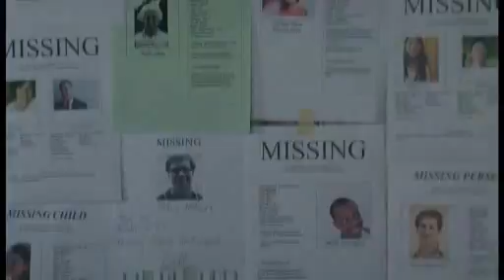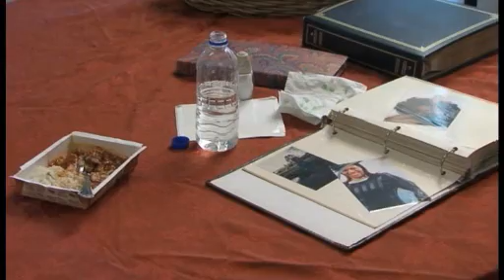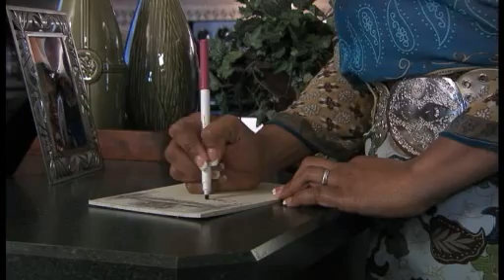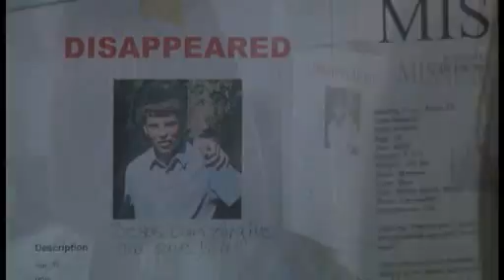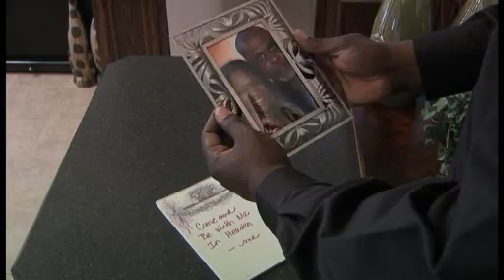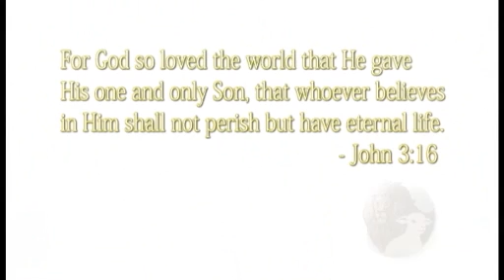Did many people disappear?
Answers on the disappearances due to the Rapture and what to expect living in the Tribulation.